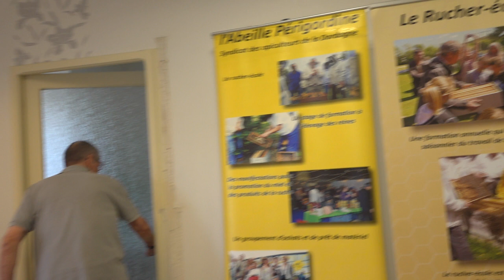Montignac Félibrée 2023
La grande fête occitane, La Félibrée, a fait escale à Montignac-Lascaux en 2023. Elle sera en 2024 à Tocane-Saint-Apre. Petite balade du dimanche après-midi 2 juillet dans les rues de Montignac (24)... Avec Ewanews.com.